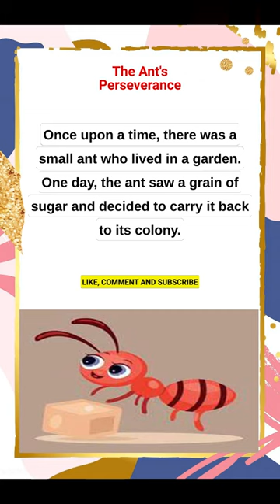Short English Story#learnenglishthroughstory